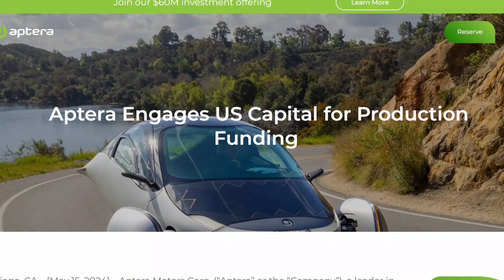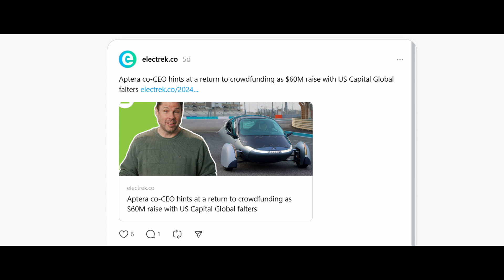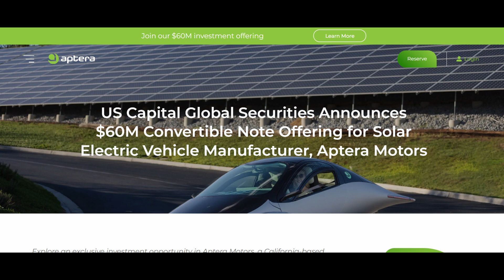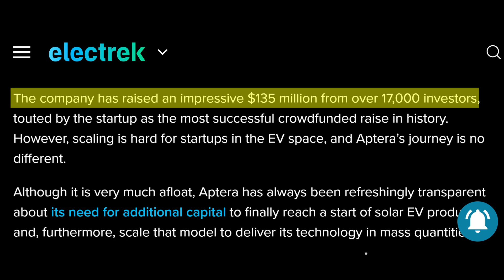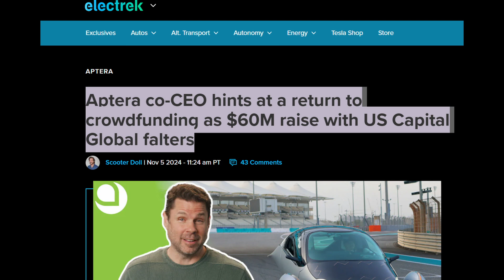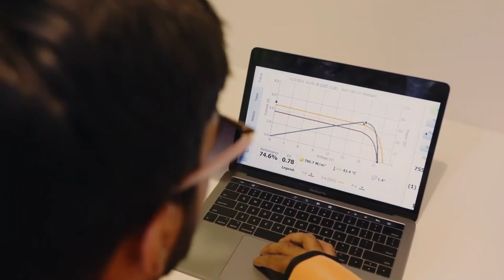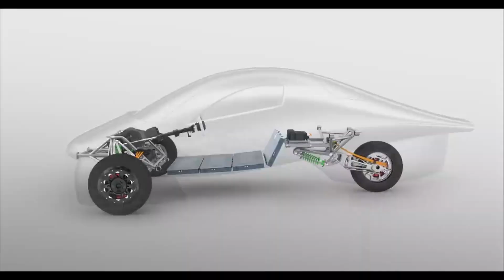Aptera's $60M Mistake Could Cost Them Everything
Aptera faces steep funding challenges on its journey to production, with a $60M goal progressing slowly. Now, the company considers a return to crowdfunding to bridge the gap
Aptera Motors is currently doing fine testing its first production-intent solar electric vehicles but has been very candid about its need for more funding to reach bonafide production. Its most recent SEC filing details slower-than-expected investments from convertible notes, and the startup’s co-CEO recently hinted that Aptera might revisit crowdfunding, seeking help from the loyal following that has helped it this far. So far, Aptera’s $60 million funding raise has not gone as quickly as planned. When the startup originally announced the partnership with US Capital Global over the summer, executives from the financial group anticipated the raise would take 60 to 90 days. Aptera Motors is pressing forward with testing for its solar electric vehicles, but its journey to full-scale production remains uncertain. Despite partnering with US Capital Global, its $60 million funding round is progressing slower than anticipated. The startup’s co-CEO has even suggested turning back to its devoted community for crowdfunding support. Could this funding delay affect Aptera's ability to bring its innovative vehicles to market on time? Will the startup’s reliance on loyal supporters be enough to bridge the financial gap and secure its future?